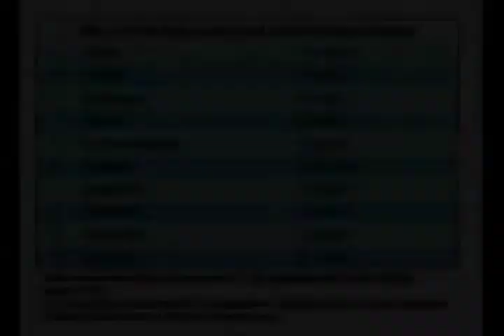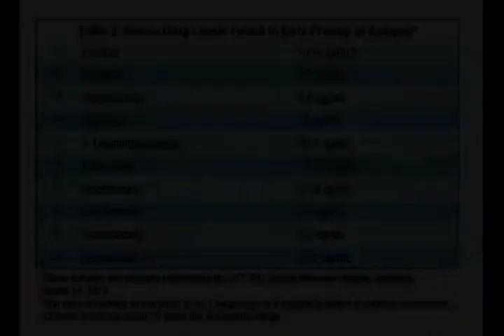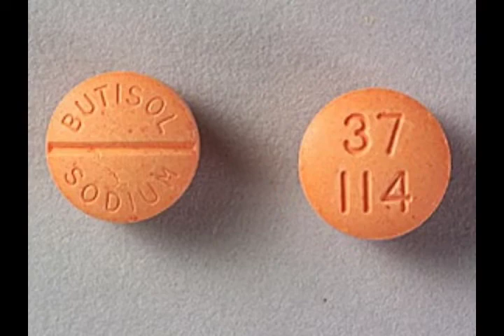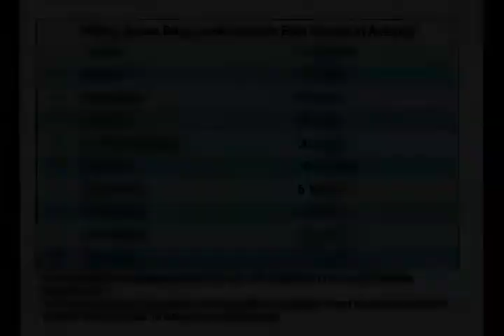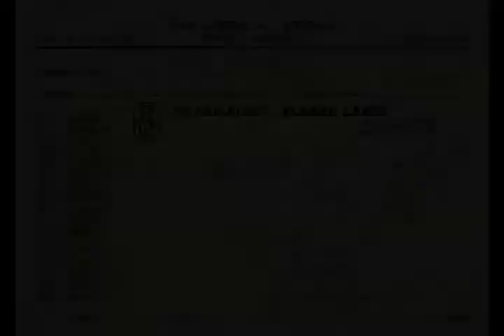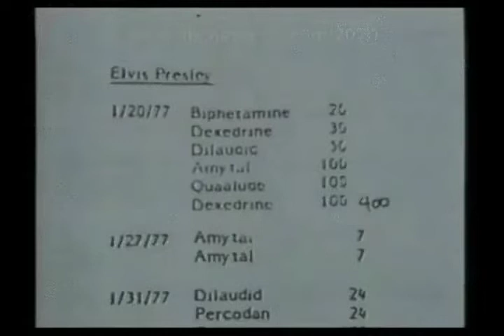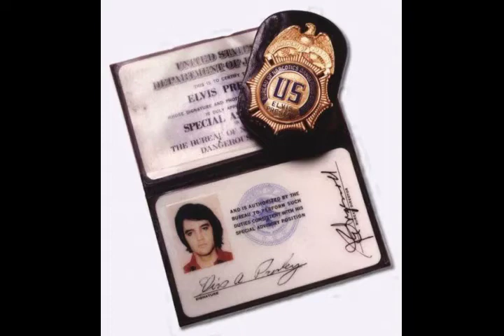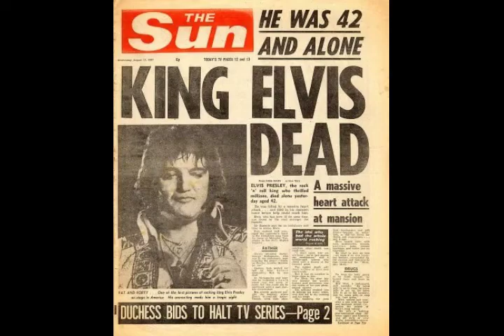Elvis Presley and His Drug Addiction a History Documentary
In this video I go in depth into the actual nature of the drug addiction which took Elvis Presley's life. I explore actual medical evidence as found at his autopsy combined with various other biographical sources.